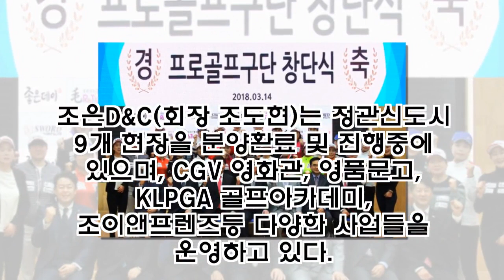모리앤-무학-조은D&C-KYJ로드 등 4개사 국내 최초 부산ㆍ경남의 공동 골프단 창단